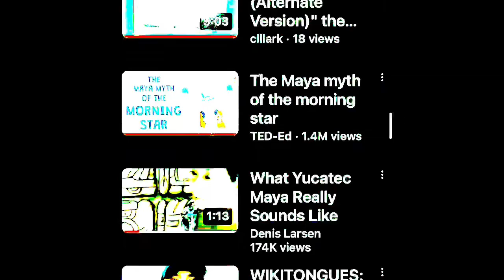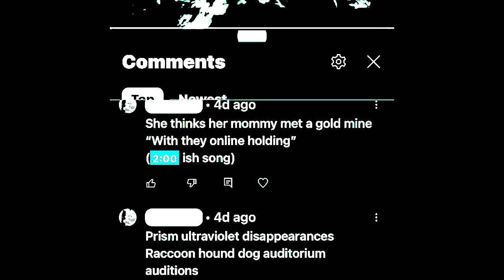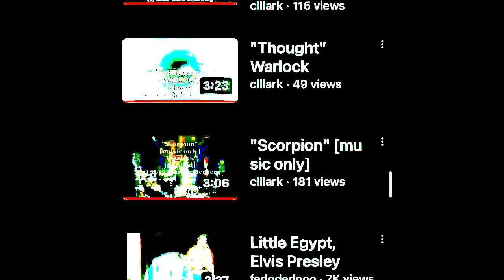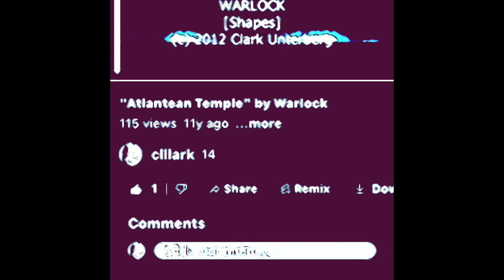“Lithograph” Warlock (instrumental version of new thing)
Wo in pro